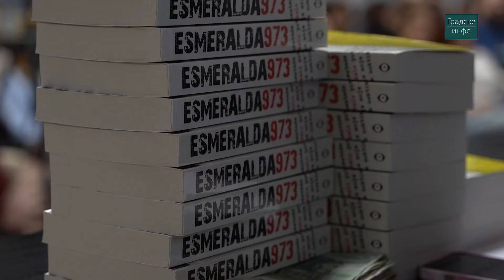Aleksandar Bilanović - promocija knjige "Esmeralda 973" | Gradske info